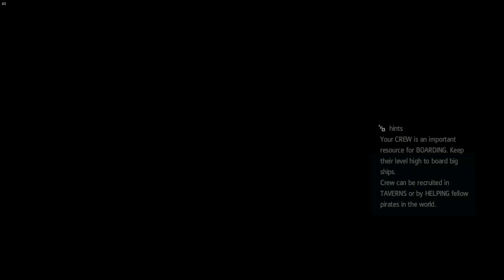Assassin's Creed IV: Black Flag | Episode 3 - ...And my sugar?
Sequence 2 - Mission 2
Today we help Bonnet retrieve his sugar supplies.